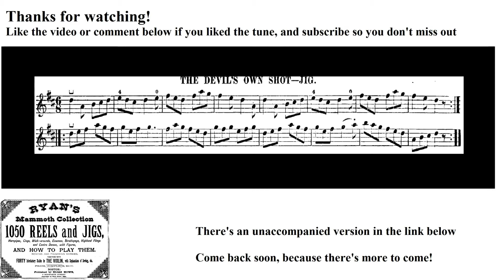0575- The Devil's Own Shot, Leland Plays Ryan's Mammoth Collection